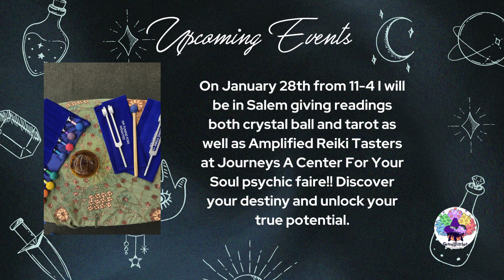W.I.T.C.H. Reading for January 21st, 2024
W.I.T.C.H. Readings are posted every day at 12 noon PST